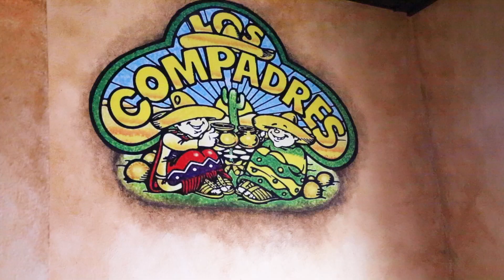Seventy4 Collection: ROLL VLOG Ep. 6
Journey-ready classics, the Seventy 4 collection by Roland Sands is rugged, yet classic V Twin-inspired riding gear built for the road at approachable price points. Here's a behind-the-scenes look at our day of shooting in Long Beach.

Welcome to our VLOG coined ROLL. Roland will walk you through current events here at the shop from bike builds, to new products, apparel and so much more. We color ourselves lucky every day we get to do this job and it's a damn miracle we've made it as far as we have. Enjoy the show! It's been our pleasure to bring you an ever-evolving view of the two-wheeled world.